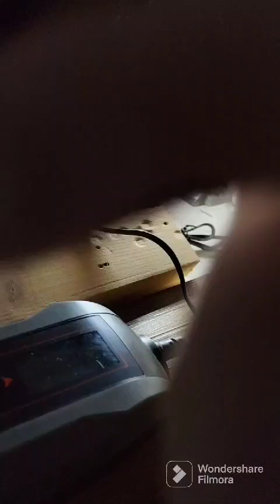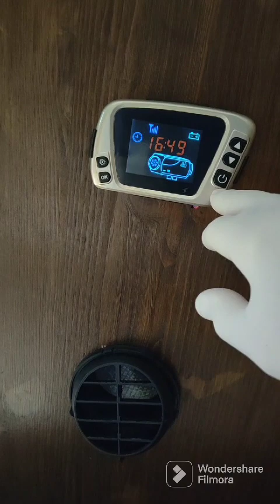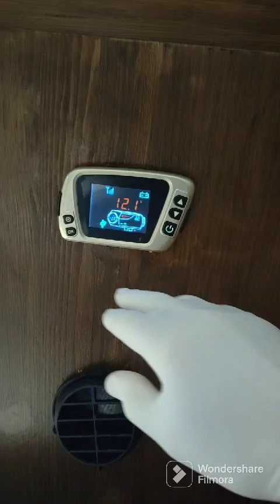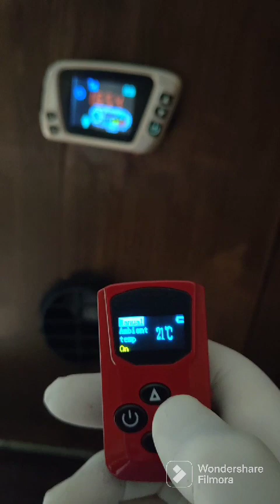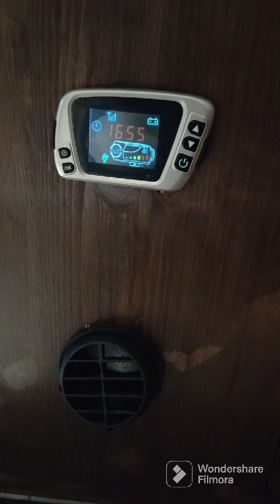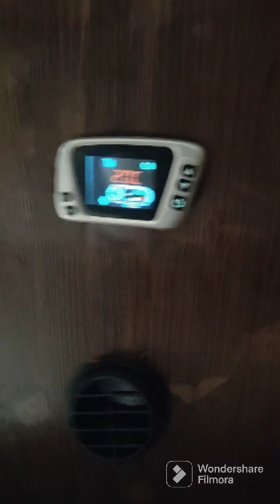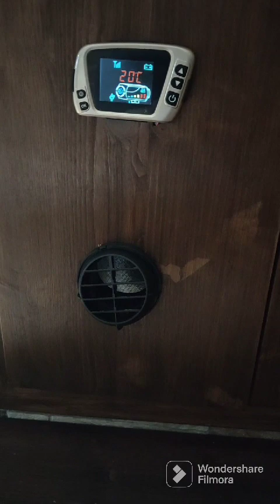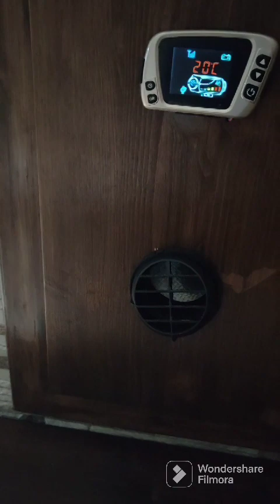Il cinebasto nel caminetto...